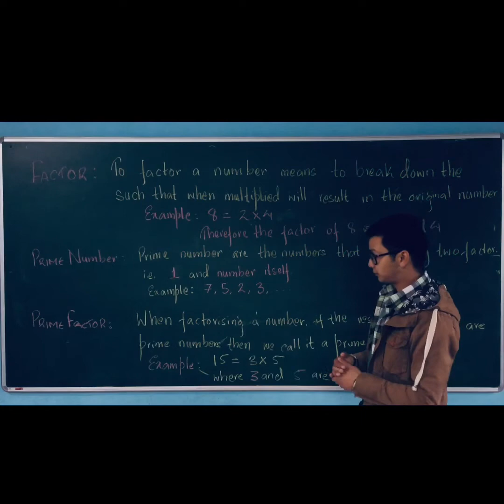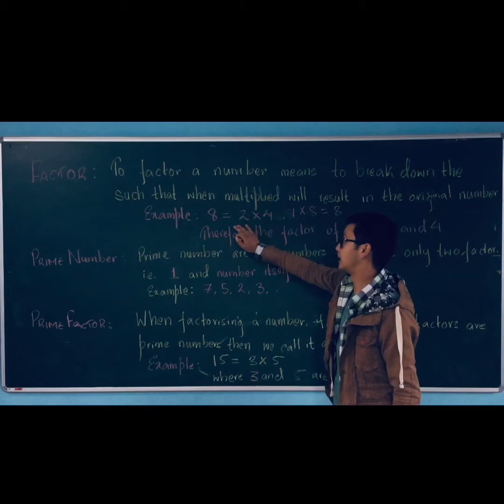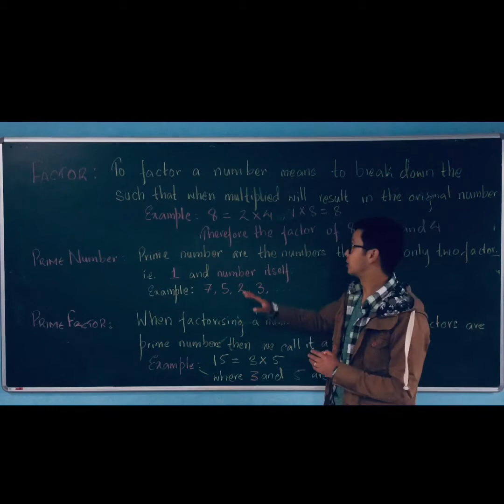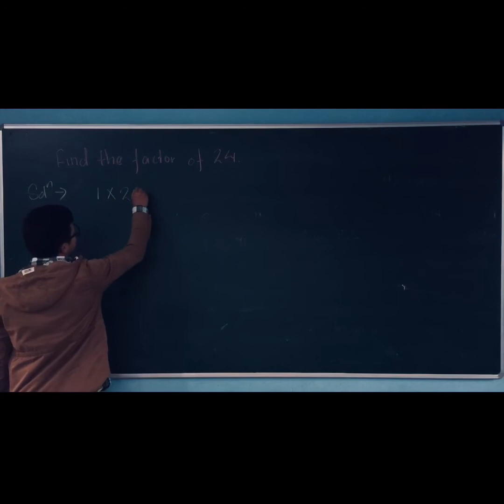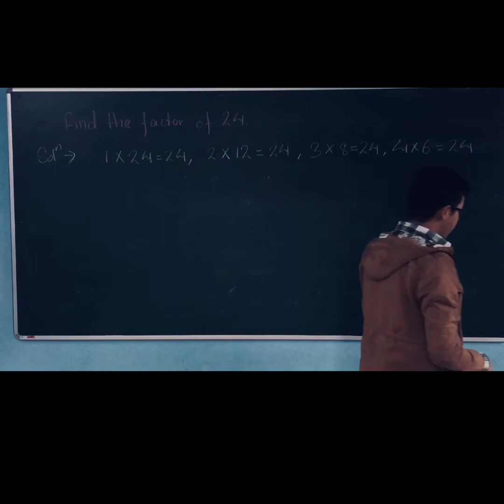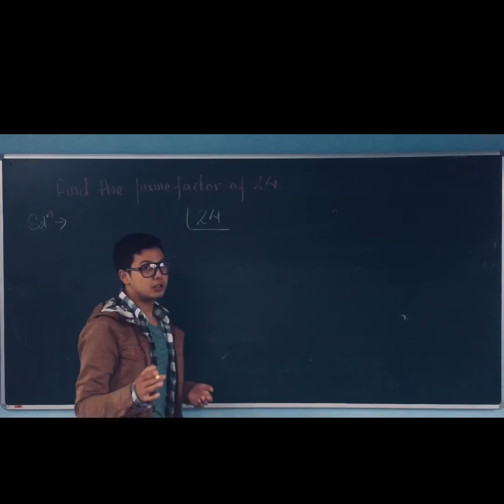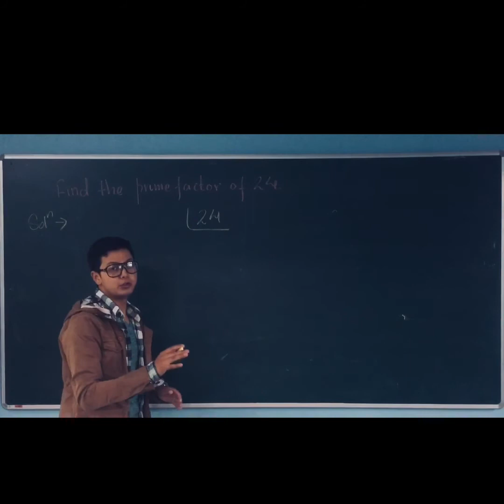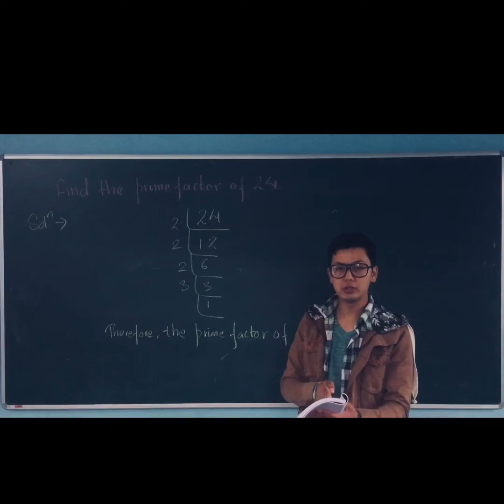Class VI (Maths)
Factors